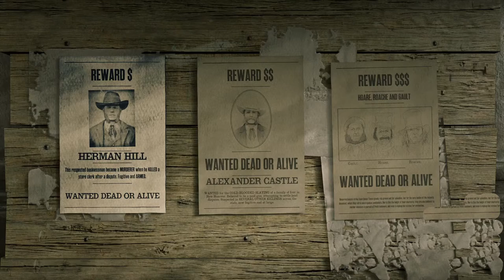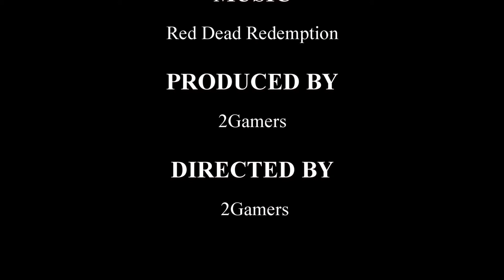Herman Hill Bounty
Herman Hill is a businessman turned criminal who is wanted for murdering a store clerk after a dispute.